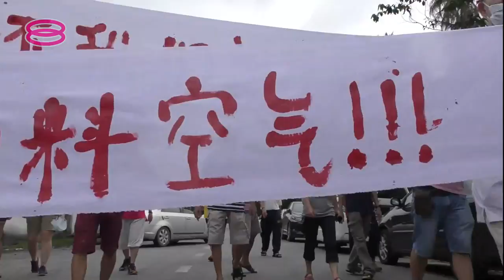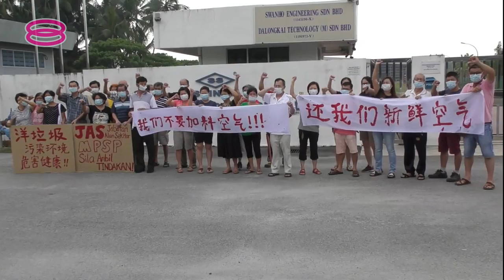臭味熏天恶心难眠 威南居民厂外抗议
槟城威南一家回收厂一直飘散怀疑是焚烧塑料的异味，让附近居民投诉身体不适、晕眩恶心、还出现呼吸道问题。居民今天在回收厂外示威，厂主承诺会改善情况，否则将搬离原地。